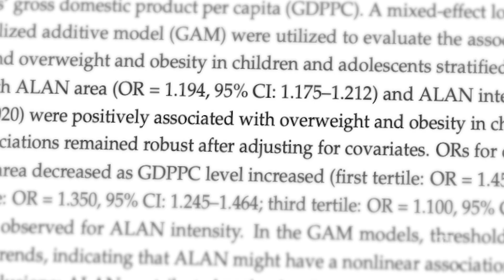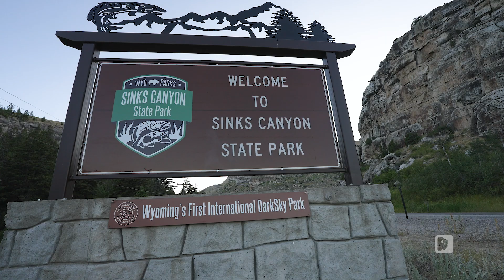Dark Sky Parks: The Fight to Save Our Night Skies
Have you ever looked up at the night sky and wondered what we’re losing to light pollution? 🌌

In this episode, titled "Preserving Dark Skies," we explore the story of dark skies, light pollution, and how DarkSky International and Sinks Canyon State Park in Wyoming are working to preserve the beauty of the night sky. From the health effects of artificial light to the disruption of animal migration and the cultural importance of stargazing, this program uncovers why dark sky preservation is critical for our future.

✨ Learn:

• What light pollution is and how it affects humans and wildlife
• How DarkSky Parks protect natural nightscapes
• Simple steps YOU can take to reduce sky glow
• Why reconnecting with the stars can bring peace, wonder, and balance

With Wyoming PBS content you can delve into Wyoming history, explore the breathtaking beauty of our iconic national parks, and immerse yourself in the inspiring tales of Native American leaders, ranching life, the wonders of nature, and the many things to do in Wyoming. Whether you're seeking inspiring narratives or planning your next adventure in our beautiful state, WY PBS is your trusted guide.

⏱ Timestamps
00:00 Childhood under the stars – Michigan skies
00:22 Losing touch with the night sky
00:45 Wyoming trip & emotional rediscovery
01:00 Realizing the impact of light pollution
01:22 Constant exposure to artificial light
01:34 What is light pollution?
01:48 Global scale of the problem
02:04 Effects on human health & circadian rhythm
02:20 Wildlife disruption from artificial light
02:52 Recreation and growing skyglow
03:29 Measuring darkness with a sky quality meter
04:04 DarkSky International certification
04:25 Sinks Canyon State Park Dark Sky designation
04:46 Education & outreach programs
04:52 Astrophotography & public enthusiasm
05:20 Lander’s efforts to reduce skyglow
05:40 Light pollution as a solvable problem
05:54 Simple solutions: turning off and shielding lights
06:49 Pride in Dark Sky designation
07:00 Visitor experiences at night
07:20 Personal connection to the stars
07:43 A story worth sharing – protecting skies for future generations